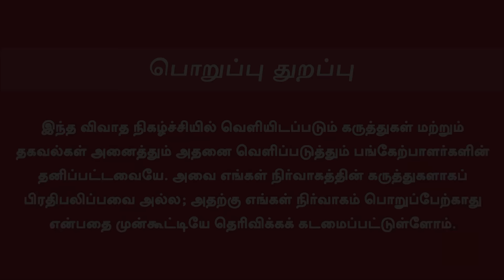Jailer 2 Exclusive Update | சூப்பர் ஸ்பீடில் ஜெயிலர் 2 | S Shankar